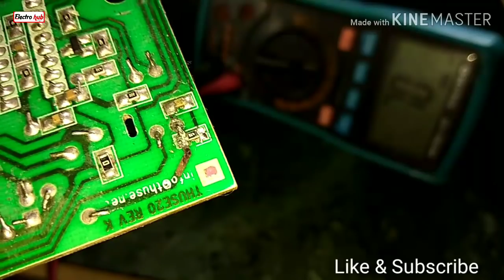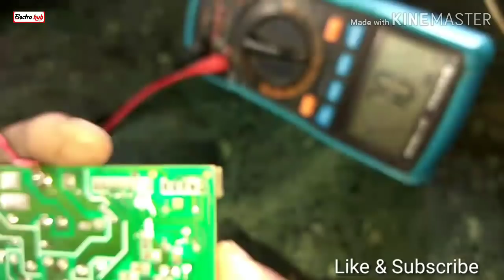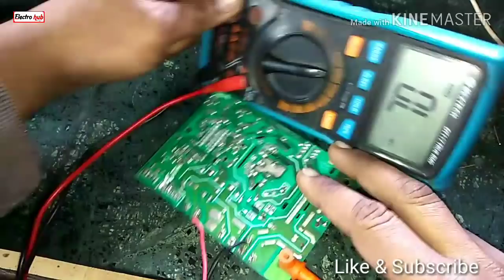IFB front load washing machine MCU repair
in this video i have explained about IFB front  load washing machine's MCU (MOTOR CONTROL UNIT)